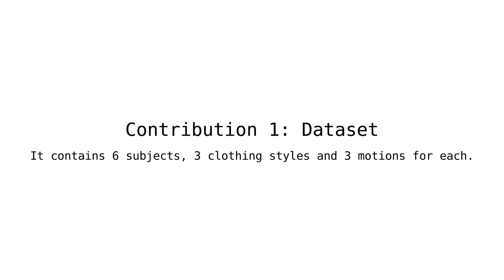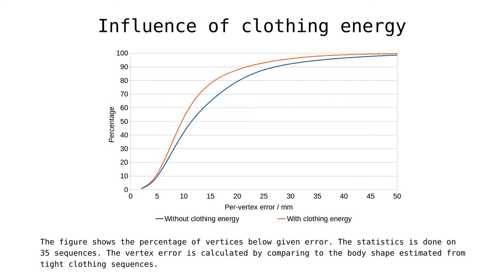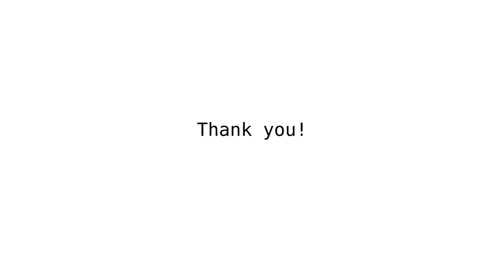Estimation of Human Body Shape in Motion with Wide Clothing (ECCV 2016)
Estimating 3D human body shape in motion from a sequence of unstructured oriented 3D point clouds is important for many applications. We propose the first automatic method to solve this problem that works in the presence of loose clothing. The problem is formulated as an optimization problem that solves for identity and posture parameters in a shape space capturing likely body shape variations. The automation is achieved by leveraging a recent robust pose detection method (Zuffi and Black 2015). To account for clothing, we take advantage of motion cues by encouraging the estimated body shape to be inside the observations. The method is evaluated on a new benchmark containing different subjects, motions, and clothing styles that allows to quantitatively measure the accuracy of body shape estimates. Furthermore, we compare our results to existing methods that require manual input and demonstrate that results of similar visual quality can be obtained.

European Conference on Computer Vision, 2016
Jinlong Yang, Jean-Sébastien Franco, Franck Hétroy-Wheeler, and Stefanie Wuhrer